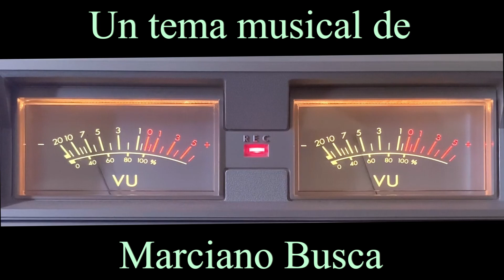ROCK PARA TI. Marciano Busca - Juan Manuel Martínez Castellanos.